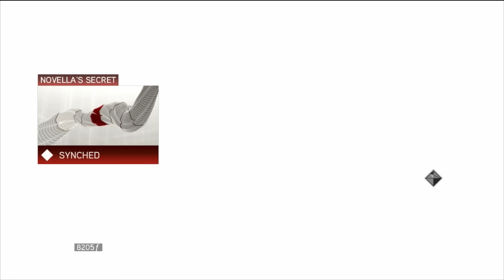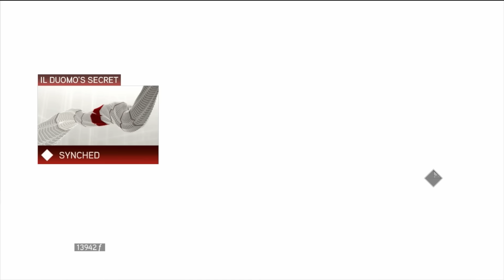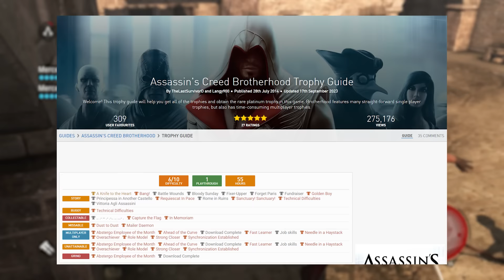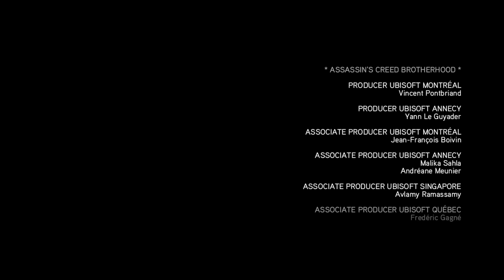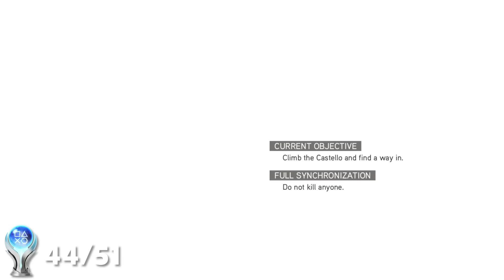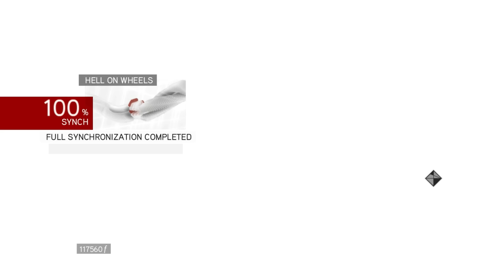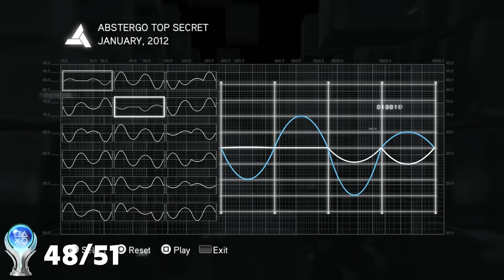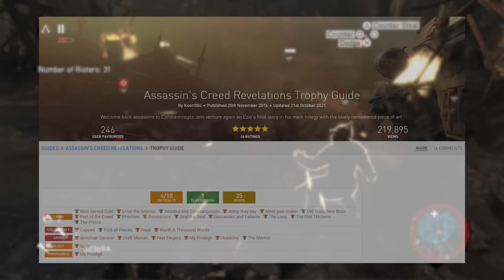I Unlocked EVERY Trophy In The Assassin’s Creed Ezio Collection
I don’t think I’ll ever accept the fact that I might not be a fan of Assassin’s Creed anymore. I haven’t finished a game in the series since Black Flag and yet, when a new one releases I’m right there ready to play it day one. Well that changes this year. In 2024 I want to platinum as many Assassin’s Creed games as I can stomach to see if the old games really do be hitting or at the very least platinum some games that I am incredibly nostalgic for and regard as some of my all time favourite games. So, first up on the agenda I platinumed every game in the Ezio Collection!

Time Codes:

Introduction - 00:00
Assassin's Creed 2 - 01:54
Assassin's Creed: Brotherhood - 13:43
Assassin's Creed: Revelations - 28:06
Conclusion - 42:33
Outro - 45:10